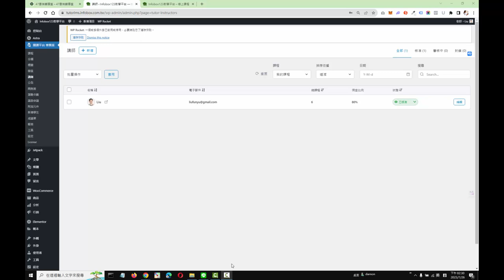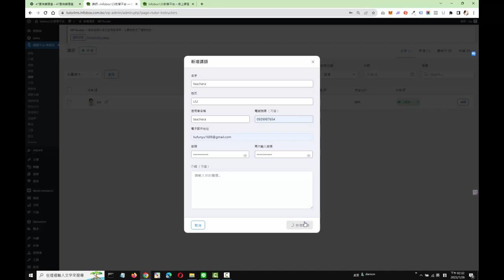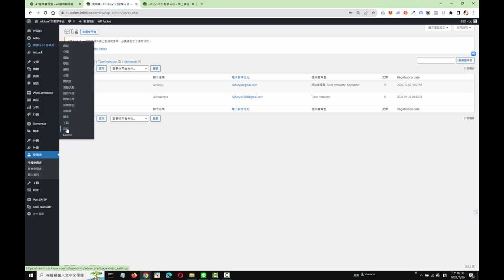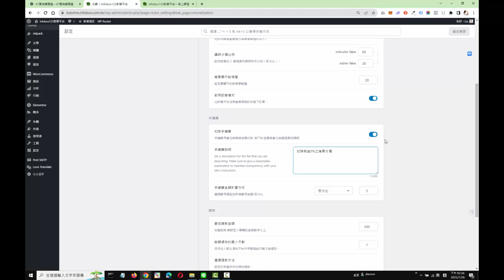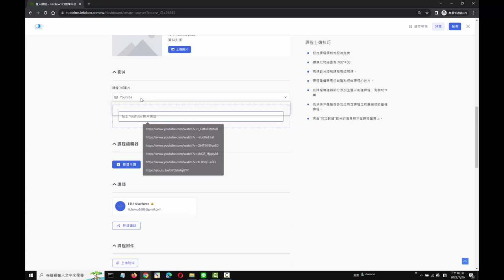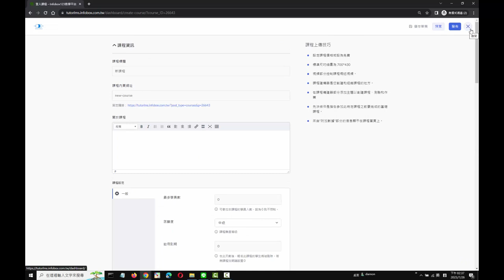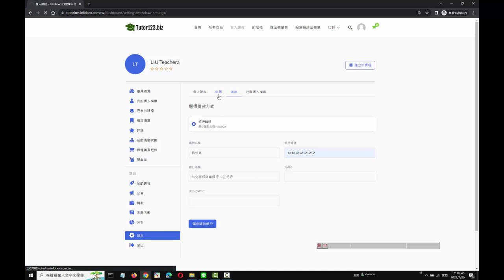Infobox開課平台懶人包-新增多講師與分潤設定